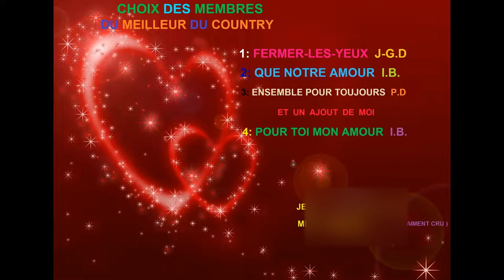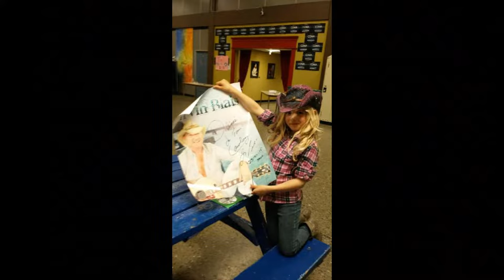Paul Dwayne -Irvin Blais- Jean Guy Dominique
Mario MÉO Prévost